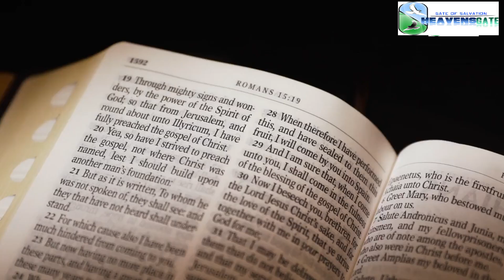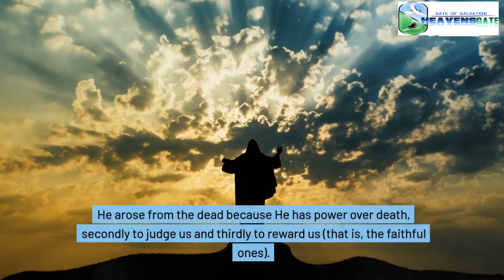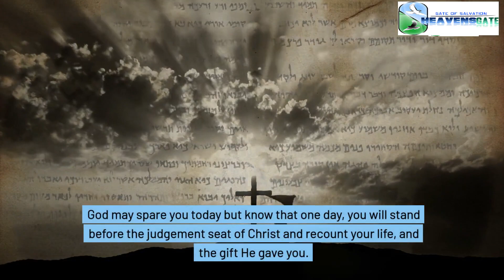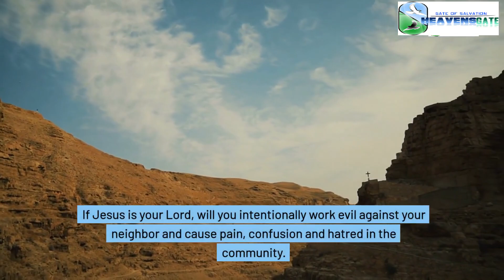Christ Jesus is Savior and Lord (Duodu Henry Appiahkorang)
Christ Jesus is Savior and Lord

The full article is here, Jesus Christ is Savior and Lord

Recommended book, Keep Quiet and Let Me Follow Jesus Christ

And Spiritual Keys for Life for more profound revelations

Download and read the book, Spiritual Keys for Life for more profound revelations

More articles here
Article 5: How to Activate the Presence of the Holy Spirit

Article 8: How to Activate the Presence of the Holy Spirit

Article 1: How to Activate the Presence of the Holy Spirit

How to hear the voice of God (The Holy Spirit) 1

Article 2: How to hear the voice of God (The Holy Spirit)

How to live in the consciousness of the Holy Spirit

More here articles related to the Holy Spirit
How to Discern the Presence of the Holy Spirit (13 Master Keys)

Five ways to experience the Holy Spirit, spiritual realm, and spiritual forces

How to Walk and Live in the Spirit (7 Master Keys)

More books

Series of books 1

Series of books 2

Series of books 3

Series of books 4

Series of books 5